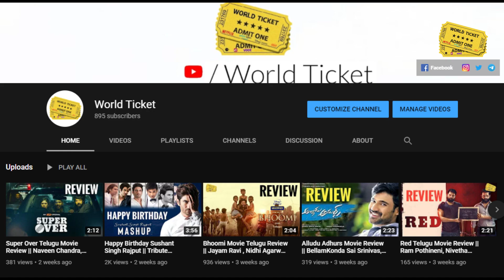Zombie Reddy Movie Review | Teja Sajja , Prashant Varma , Daksha , Anandi | Review By World Ticket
Hello All !

Your Suggestions, Comments and Likes makes us to do more Videos..